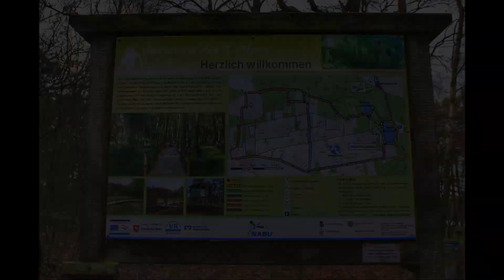Bullensee 23 01.2020 B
Hier ein kurzer Rundgang um den Bullensee im Landkreis Rotenburg/Wümme. Und versucht, Fotografie und Film zu verbinden.